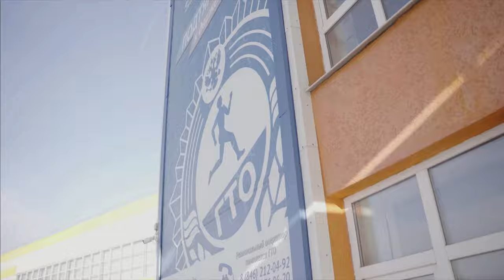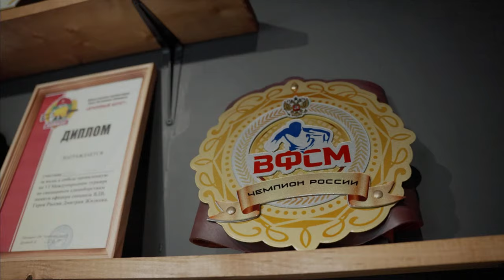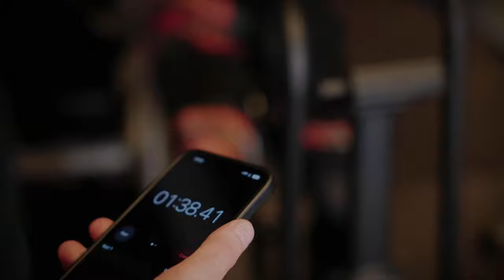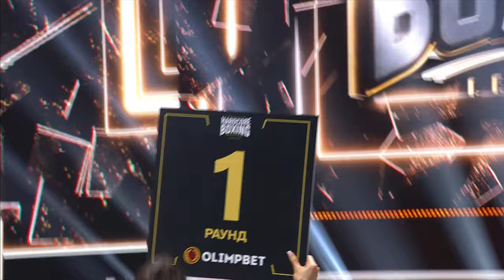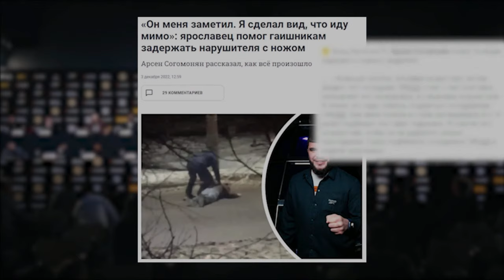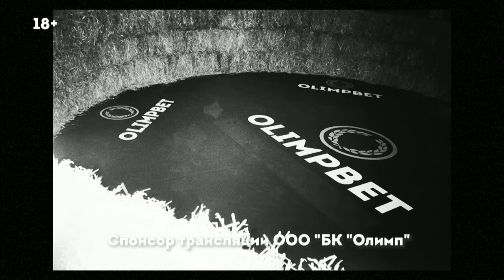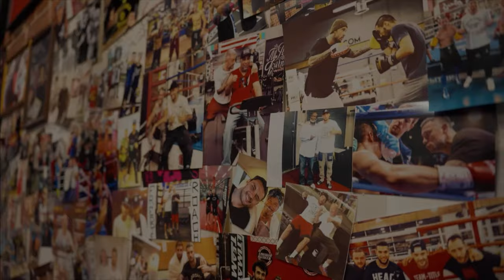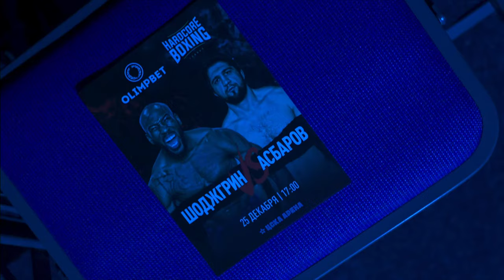Гаджи Автомат VS Слащинин. Асбаров VS Шойгрин. Самат Абдырахманов VS Брито. Мусалов. Думанов. Бодров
Olimpbet, официальный партнер Hardcore Boxing, страхует новых клиентов на 100% и возвращает им до 10 000 рублей. Olimpbet — максимум эмоций от спорта

Партнёр Hardcore Boxing РТК Шушинг — профессионалы, специализирующиеся на грузовых перевозках любой сложности -  по территории России и за ее пределами
Наш официальный партнер - LEBO Coffee
Партнер Hardcore Boxing - энергетический напиток R7 — выйди на пик своих возможностей

00:00 - Начало
06:45 - Артем Кузьмин VS Сайд Магомед Абдулгазиев
26:43 - Эльнур Сулейманов VS Артур Осипов
01:03:33 - Грачик Саакян VS Михаил Тарабрин
01:31:44 - Андрей Чеботарев VS Виталий Бодров
02:08:33 - Владимир Мазур VS Максим Булахтин
02:44:52 - Сауло Кавалари VS Арсен Согомонян
03:22:53 - Благотворительность
03:33:43 - Ислам Думанов VS Радмир Абдурахманов
04:24:08 - Исмаилов VS Никулин
05:35:51 - Хайбула Мусалов VS Джон Майкл Эскабоза
06:00:52 - Самат Абдырахманов VS Элвин Леон Брито
06:43:30 - Гаджи Наврузов VS Тимур Слащинин
07:20:11 - Сослан Асбаров VS Джоэл Шойгрин

Song: Aliaksei Yukhnevich - End of the Abyss

Track:   Lucha & Godmode - Francis Ngannou

Track: GAco & Bass Thief - No Fear

Track: Skyvet - Get It Started (ft. Cam Hertz & Hessom)

Track: Davidplayz360 - I Got This

Track:  LAUTRE. & Milano The Don - Plug

Track:   Murdbrain x Jstn Dmnd - By Myself